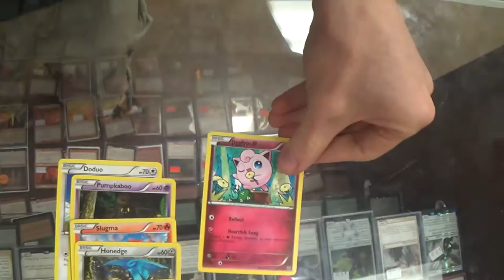Pokemon XY Pack Opening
I love that the Jigglypuff in the pack has the two B-moves that don't see competitive play in Super Smash Bros., including my beloved Melee.

Doduo (98)
Pumpkaboo (56)
Jigglypuff (87)
Slugma (20)
Honedge (83)
Zorua (72) (foil)
Simisage (11)
Braixen (25)
Delcatty (105)
Red Card (124)

Thanks to our patrons:
BasicSwamp
Vladictus
Zeroix7